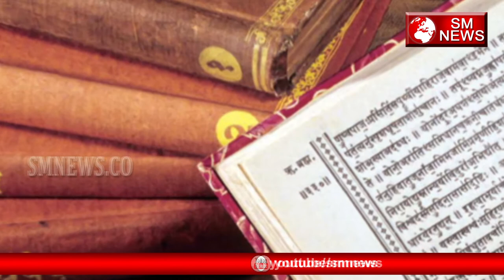प्राचीनकाल में खुले में ही संबंध बना लेते थे राजा-King make Love Openly in History-SM News